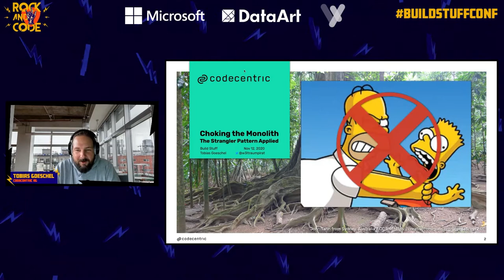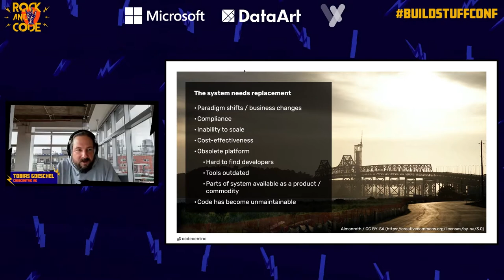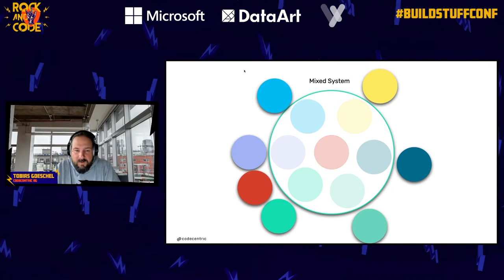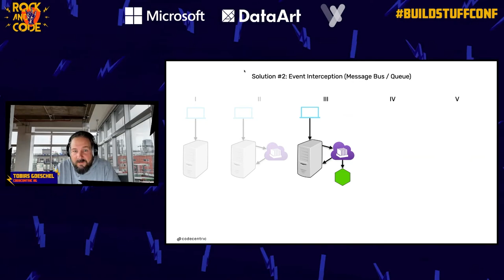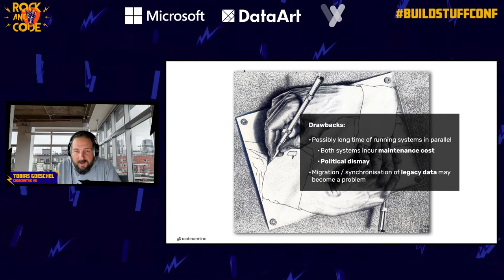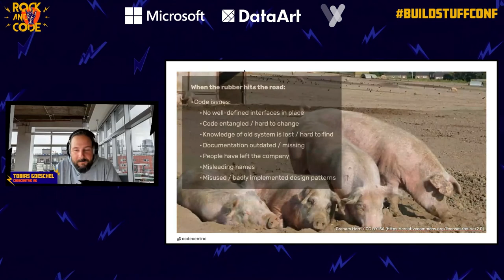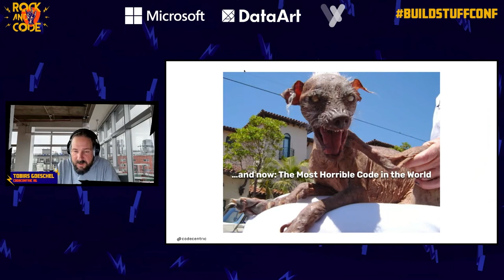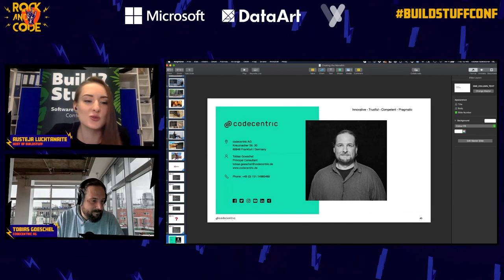Tobias Goeschel - Choking the Monolith - The Strangler (Fig) Pattern Applied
"The so-called "Strangler Fig" (aka "Strangler") pattern is a much-cited strategy for replacing legacy systems with new, often microservice-based architectures. However, it's not actually a microservice pattern, and there are several - quite different - ways to implement it.

Are you confused yet?

Fear not: We will have a look at the theory, and then explore together, how Strangler Fig could be used to improve and replace a project worthy being called "The Most Horrible Piece Of Code in the World"."